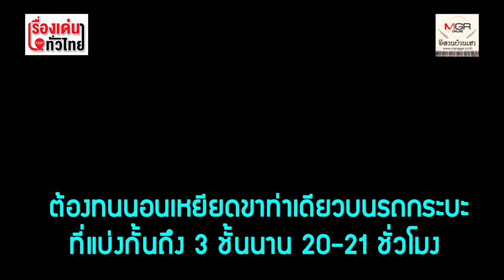ไวรัสร้ายโควิด-19ก็กลัว! แต่กลัวอดตายมากกว่า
24/03/2020 ไวรัสร้ายโควิด-19ก็กลัว! แต่กลัวอดตายมากกว่า
พวกเขาบอกว่า เชื้อไวรัสโควิด-19 ก็น่ากลัว แต่น่ากลัวยิ่งกว่าคือกลัวท้องหิวและกลัวไม่มีเงินใช้หนี้สินในแต่ละเดือน